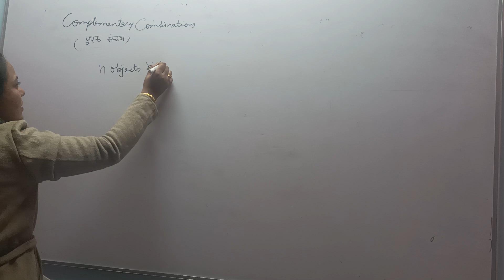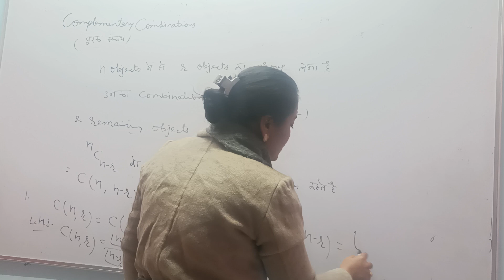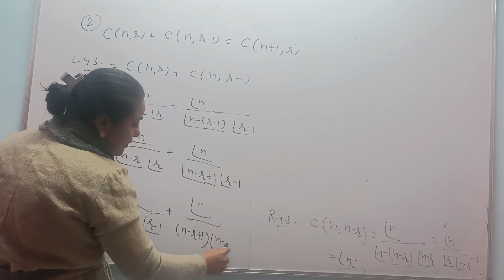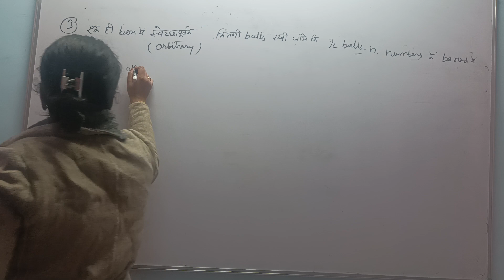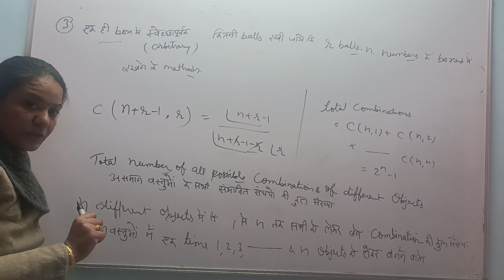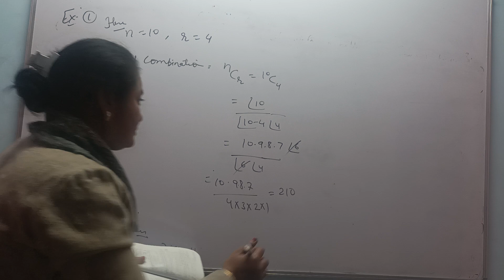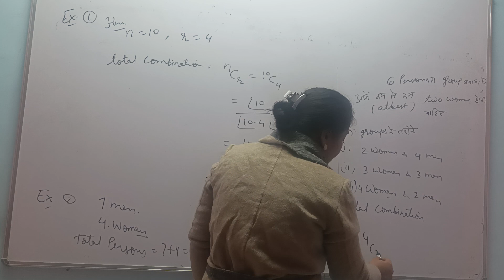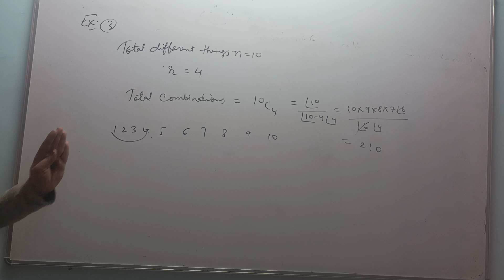Discrete Mathematics | Combination in Counting Technique | Combination Short Tricks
This video lecture of Counting technique of Permutations | Permutation and Combination | Permutation and Combination Shortcut/Tricks | Examples & Solution By Definition | Problems  & Concepts  by Sunita ma'am will helpful For students to understand following Concepts Of
1. What is Permutation & Combination ?
2. How to Find Number Of Permutation in Formation Of Digits ?
3. Short Trick To find number Of number of Permutation .
4. How to find the number of combination in different cases.
5. Ways to handle Questions.
6. Practice with different questions.

Find Online Engineering Math  Online Solutions Of Operation Research | Simplex Method | Linear Programming Problem  | Problems  & Concepts  by Sunita ma'am.

Watch the video below before watching this video

Sunita chandnani
Nitika chandnani